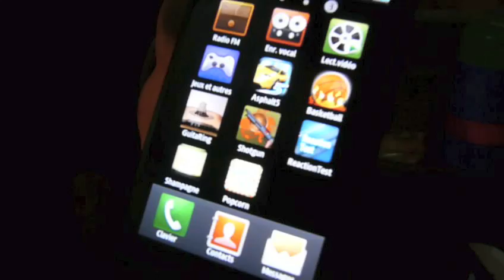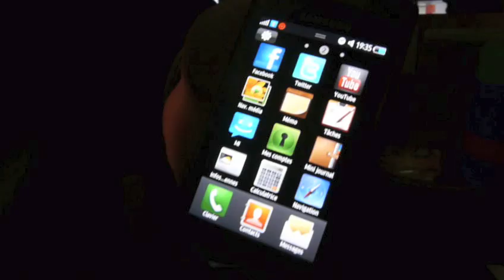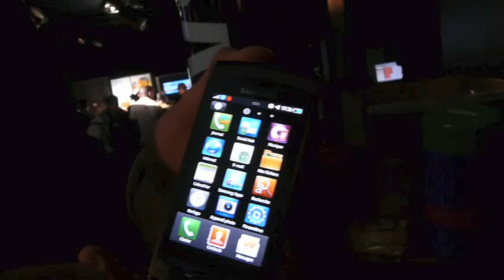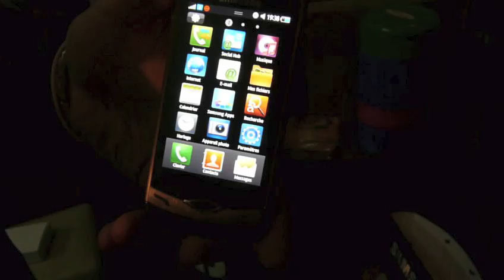Test & preview Samsung Wave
Presentation du Samsung Wave, le smartphone Samsung qui tourne sur le nouveau système d'exploitation Bada. Codecs divX inclus et lecture/parcours de films ultra rapide.